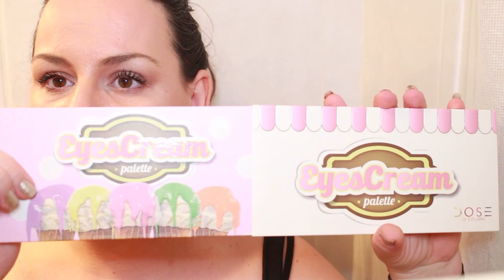A LA RUE ...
Dormir Dans la Rue!!!  Haul Ali, Essie, Bare minerals

MES PARRAINAGES

- Si vous souhaitez m'envoyer des peaux de banane ou des bisous:
                                            BP 76
                                 51800 Sainte Ménéhould